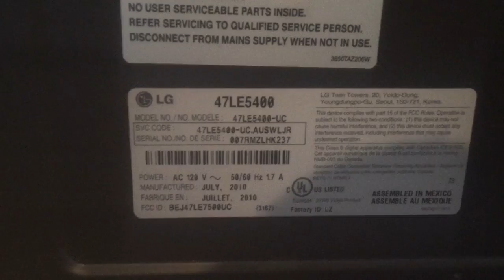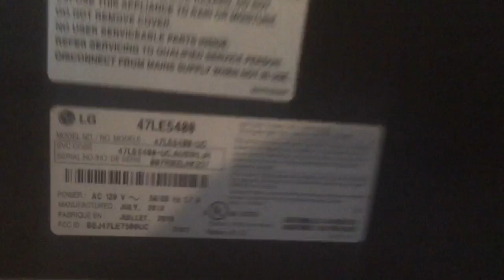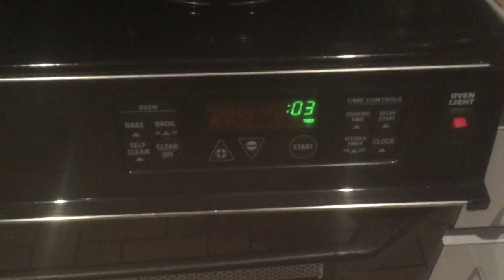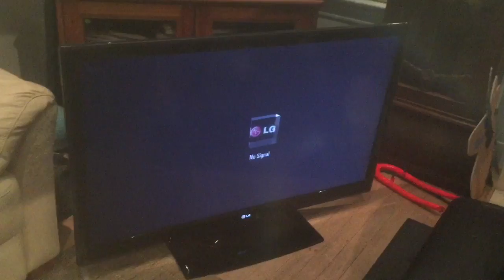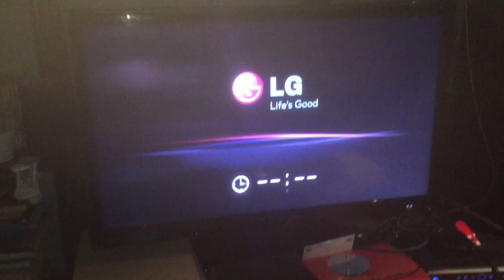Repair An LG Television Motherboard By Baking It In The Oven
Repair a television motherboard and/or HDMI ports by baking it for 10 minutes in a 385 degrees Fahrenheit oven ( 196 degrees celsius ).This video is to add to the growing body of successful stories. for source.

If you found this helpful, please consider making a donation to the National HealthCare for the Homeless Council